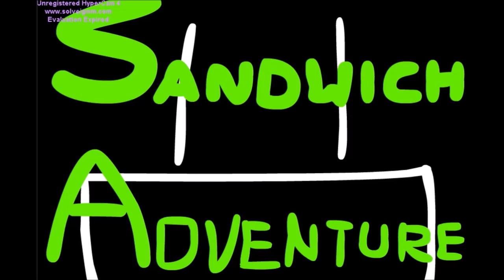Sandwich Avdenture #2 Dzieciństwo (Nie liczony w fabułę)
Pierwsze 2 odcinki nie są liczone w fabułę